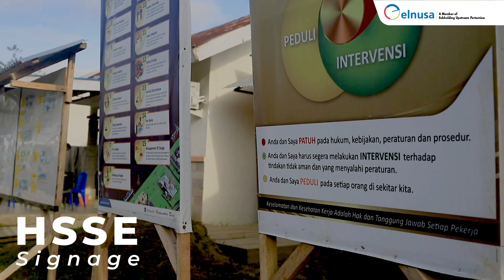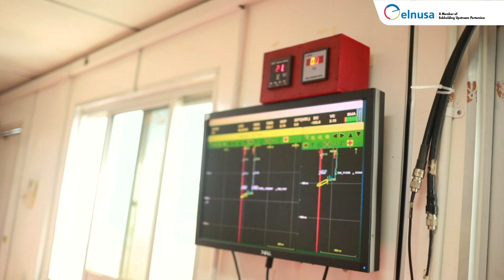South Walio Offshore 3D Seismic Acquisition